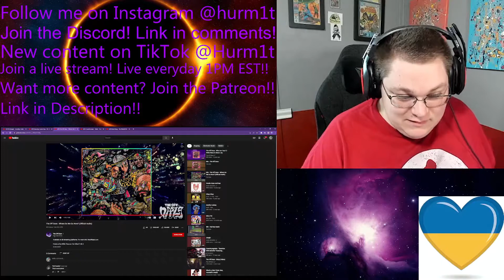Hurm1t Reacts To The Off Daze Where Do We Go Now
Original Video:
The Off Daze - Where Do We Go Now? (Official Audio)